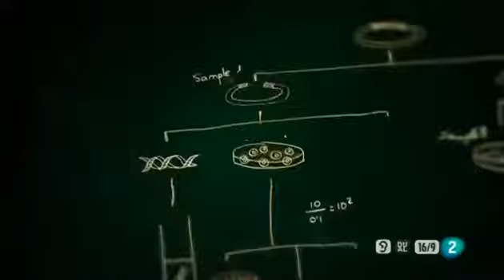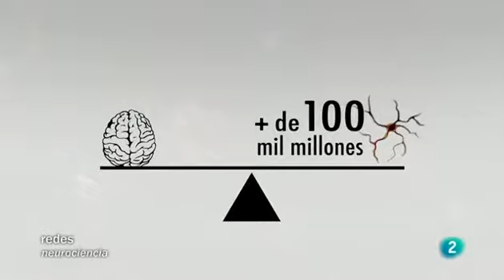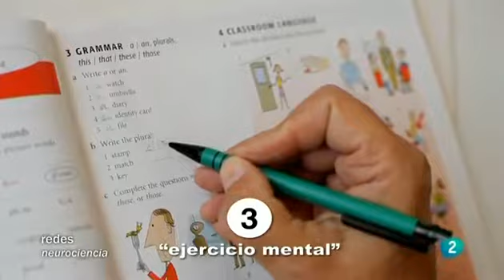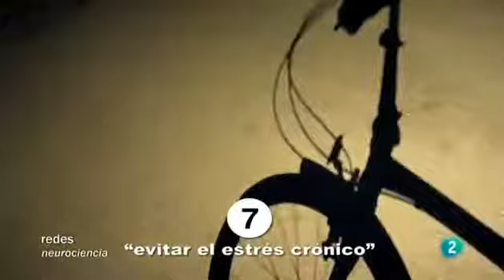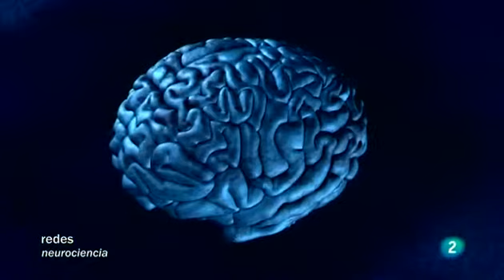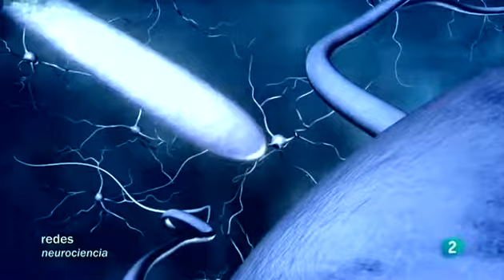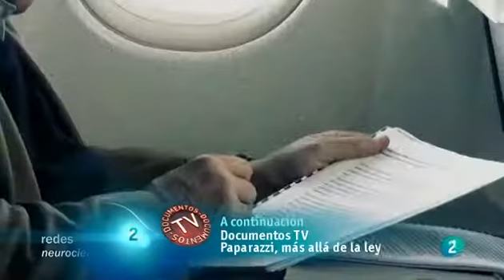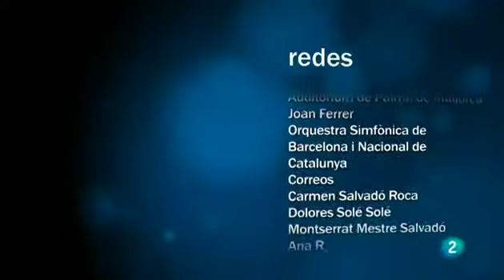Redes El alma está en la red del cerebro, Redes RTVE es A la Carta